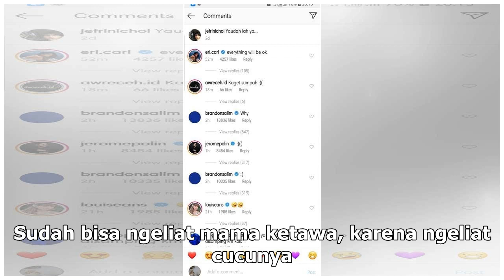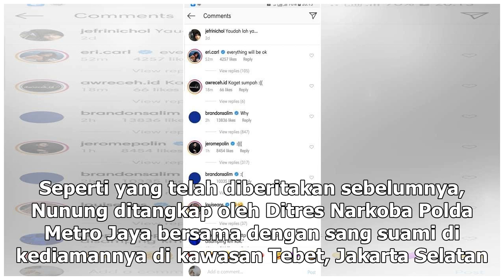Manis Studio | Nunung Sudah Bisa Tersenyum - VIVA